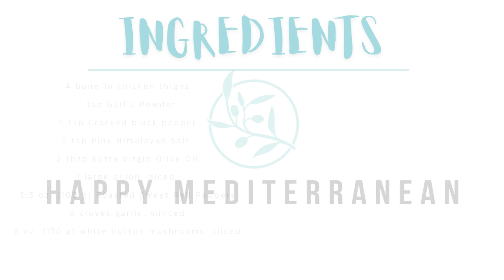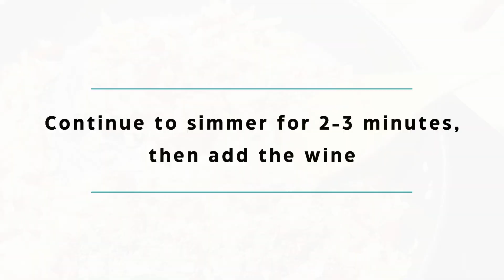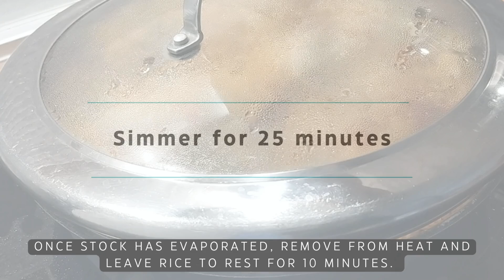One Pot Italian Chicken Thighs Recipe | Easy Weeknight Dinners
One-Pot Italian Chicken Thighs is a rich, filling meal for 4 with minimum fuss using budget-friendly ingredients. Ready in under an hour, this recipe is a perfect weeknight dinner recipe.

Here’s what you’ll need for this recipe:

___Ingredients___

Serves: 4 as a main

4 bone-in chicken thighs
1 tsp Garlic Powder (for seasoning the chicken)
½ tsp Cracked black pepper (for seasoning the chicken)
½ tsp Pink Himalayan Salt (for seasoning the chicken)
2 tbsp Extra Virgin Olive Oil
1 large onion, diced
3.5 oz. (100 g) Fire Roasted Sweet Red Peppers
4 cloves garlic, minced
6 oz. (170 g) white button mushrooms, sliced
1 Tbsp Organic Italian Seasoning
1 cup Arborio Rice
125ml white wine
3 Tbsp tomato paste
3 cups Chicken Stock (750ml)
½ cup Sun-Dried Tomatoes
¼ cup Gaint Caperberries
Salt and pepper (to taste)
Fresh chopped parsley (for garnish)

___Equipment___
Large pot with lid
Wooden spatula
Cooking tongs
Garlic Press
Chef Knife